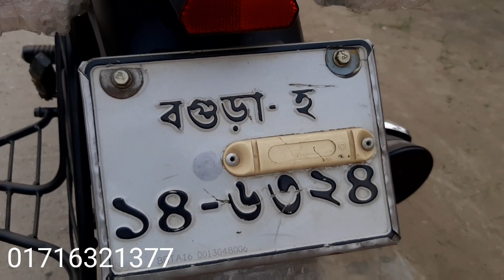Discover 125cc Second hand bike price in Bd 2021।Alamin Vlogs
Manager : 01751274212